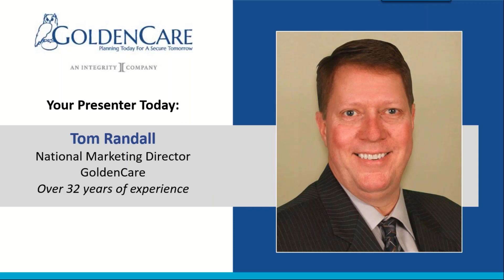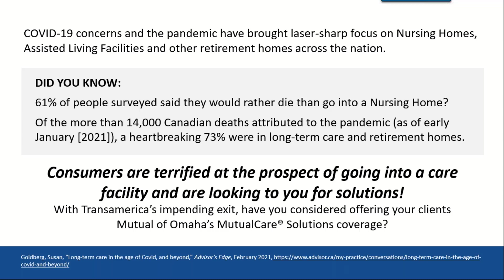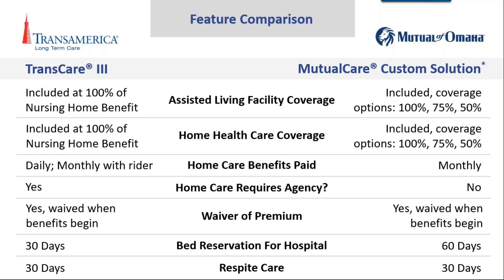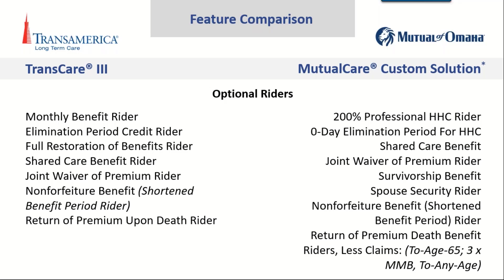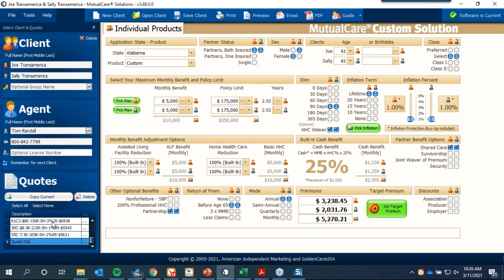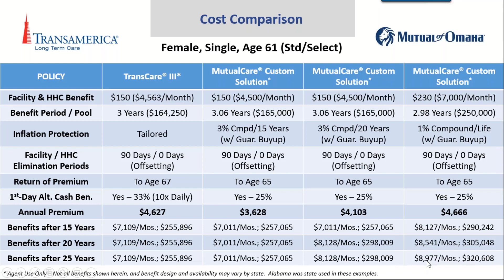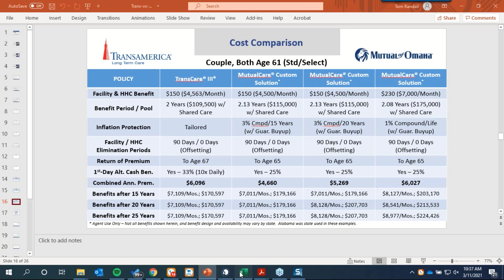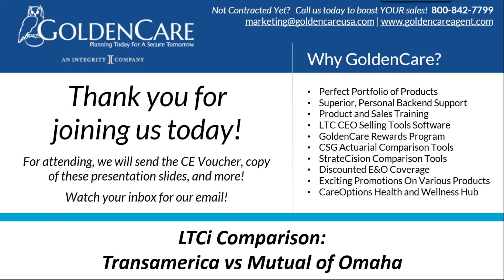LTCi Comparison: Transamerica vs Mutual of Omaha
In light of Transamerica's impending exit,  Mutual of Omaha is a clear front-runner. Its consumer-oriented features and sheer level of flexibility make it a long-time agent favorite.  Tom Randall illustrates the feature and pricing comparison between TransCare III and Custom Solutions products.